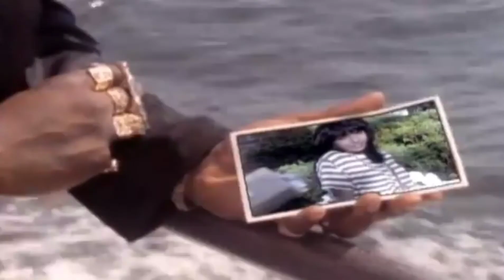Biz Markie was a legend So let's act like .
let me see them like 1 time for biz Markie